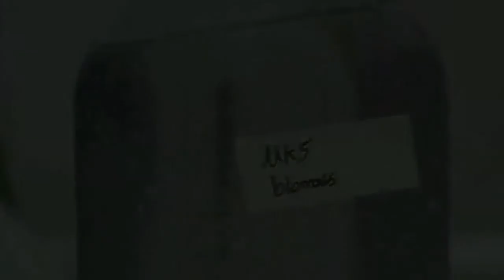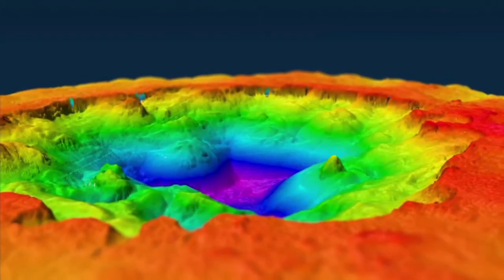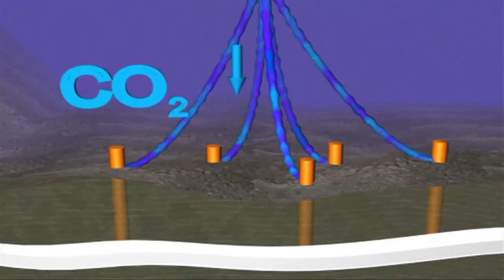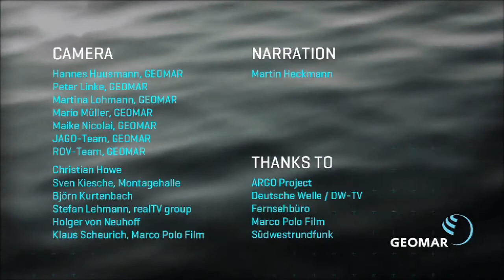From the Deep-Sea Floor to the Atmosphere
Scientists from GEOMAR I Helmholtz Centre for Ocean Research Kiel explore the oceans as a whole - from the deep sea to the atmosphere. From the Kiel Fjord in the very north of Germany, they set out to answer urgent questions of society. They are active around the world and participate in international research networks. Thanks to their findings, the effects of climate change can be estimated more clearly. Plans for the sustainable uses of marine resources can be developed and protection against marine natural hazards can be improved.

CAMERA
Hannes Huusmann, GEOMAR
Peter Linke, GEOMAR
Martina Lohmann, GEOMAR
Mario Müller, GEOMAR
Maike Nicolai, GEOMAR
JAGO-Team, GEOMAR
ROV-Team, GEOMAR
Christian Howe
Sven Kiesche, Montagehalle
Björn Kurtenbach
Stefan Lehmann, realTV group
Holger von Neuhoff
Klaus Scheurich, Marco Polo Film

THANKS TO
Argo Project
Deutsche Welle / DW TV
Fernsehbüro
Marco Polo Film
Südwestrundfunk

NARRATION
Martin Heckmann

GEOMAR | Helmholtz Centre for Ocean Research Kiel